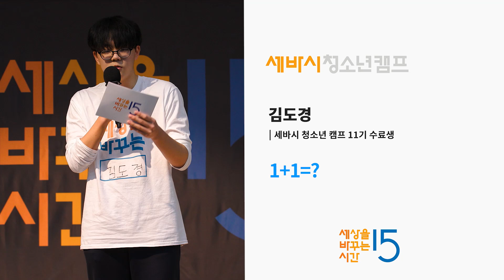1+1=? | 김도경 청소년 캠프 11기 수료생 | 세바시 루키즈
우리 아이의 가능성을 발견하는 시간, 세바시 청소년 캠프가 참여 학생을 선착순으로 모집하고 있습니다.
선행학습에 집중 과외에 학원에 치여 우리 아이가 어떤 것을 좋아하는지, 인생에 어떤 꿈을 꾸고 있는지를 놓칠 때가 많습니다. 아이 자신도 발견하고, 부모님도 아이의 새로운 가능성을 발견하는 세바시 청소년 캠프에 자녀를 보내주세요.
자기 자신을 만나고 나면 우리 아이의 눈이 반짝일 겁니다!
세바시와 폴앤마크가 우리 아이의 빛나는 꿈을 발견하고, 멘토가 되어주겠습니다.

🌿 청소년 캠프 선착순 참여 (선착순 마감) 👉🏻